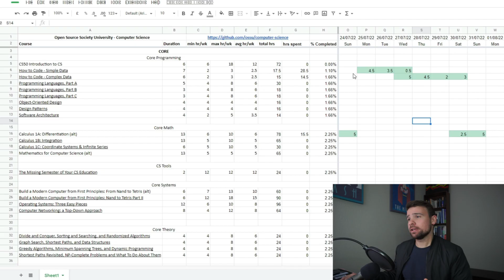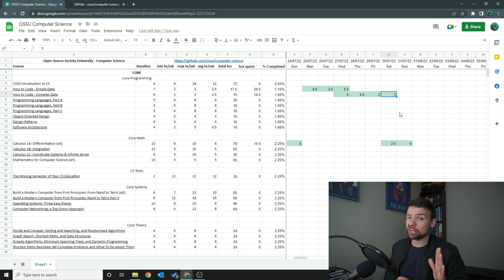Computer Science in 2 Years | Week 2 Update | OSSU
WEEK 2 of learning computer science in 2 years!

I finished How To Code Simple Data and moved on to Complex Data. It was overall a great week and I managed to get in all 30 hours!

0:00 Intro
0:20 Timesheet Check In
1:23 How to code: Simple Data
1:50 How to code: Complex Data
3:46 Calculus 1A
6:20 Outro

LINKS:
OSSU on GitHub: